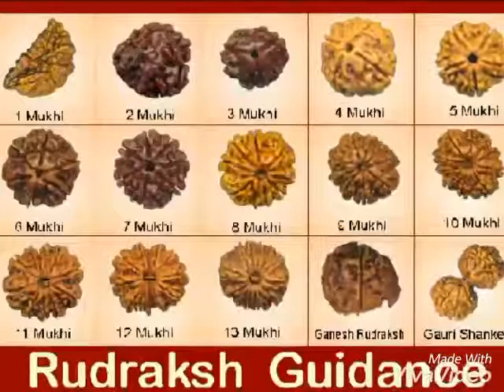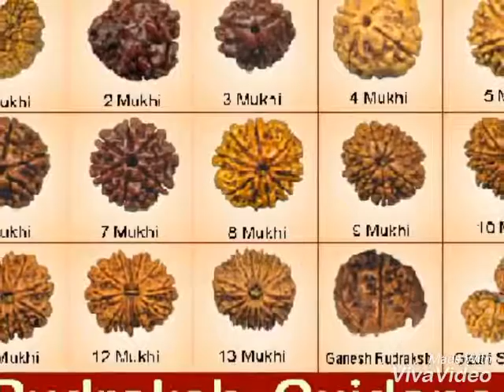RUDRAKSHA GUIDANCE - JENITRI TYPE - share by : (Julius)